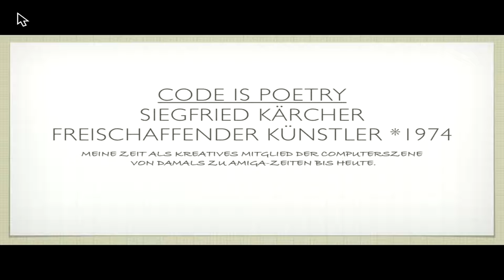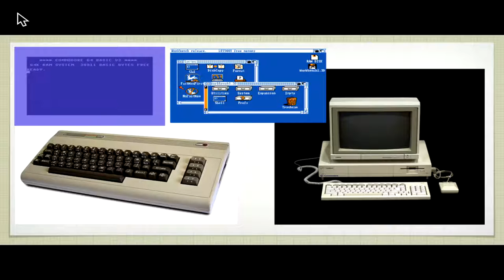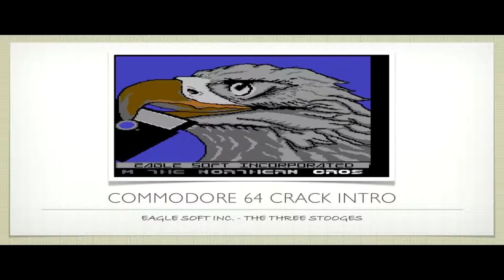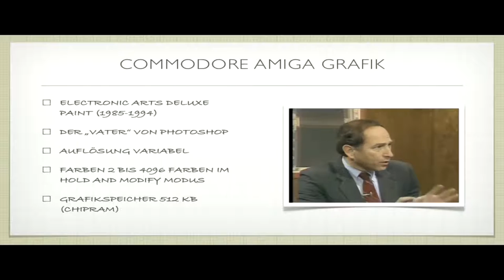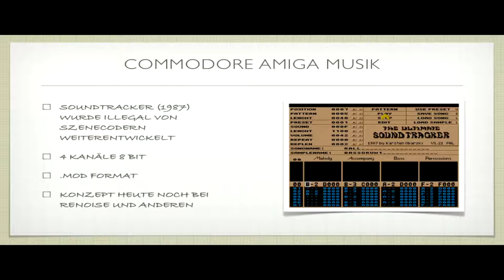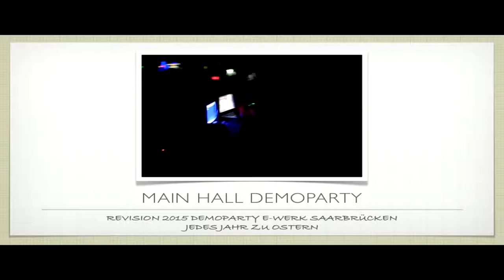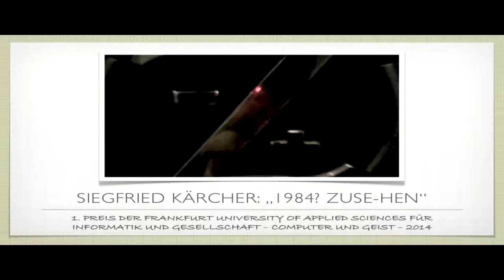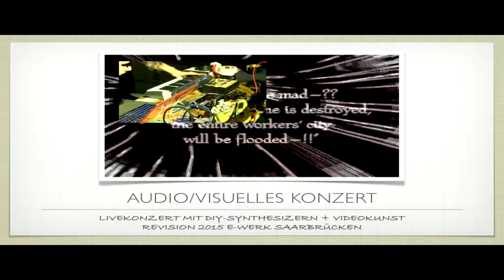MRMCD2018 MZakMdCvAmigaZbh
Siegfried ist freischaffender Künstler und berichtet von der Computer-, Cracker- und Demo-Szene und seinem Beitrag dazu angefangen vom Amiga bis heute. Viele Video- und Audiobeispiele lassen die Zuschauer miterleben, "wie das alles so war". Der Vortrag ist ein absolutes Muss für alle Retro-Fans.

Speaker: Siegfried Kärcher
Title: "Meine Zeit als kreatives Mitglied der Computerszene von Amiga-Zeiten bis heute."

Lord/Spreadpoint